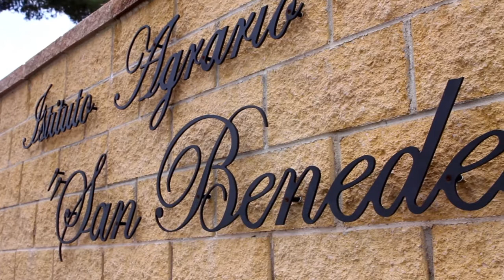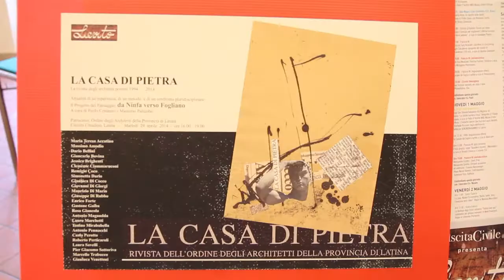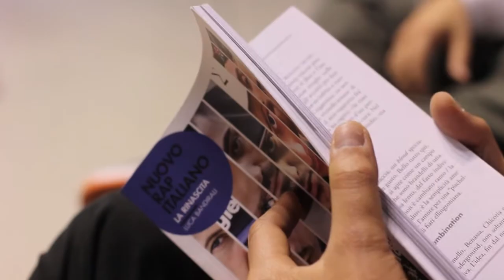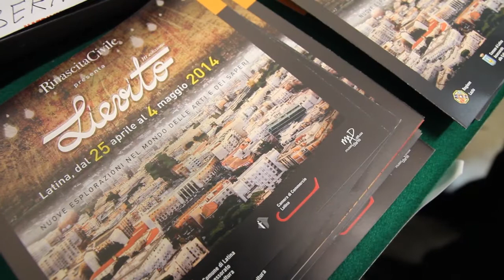Lievito - Batte a ritmo di Rap